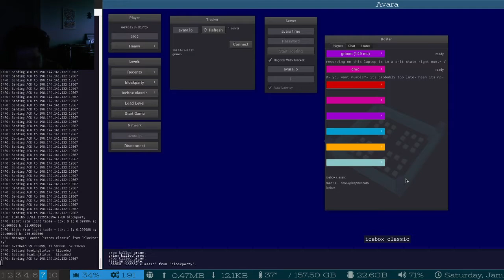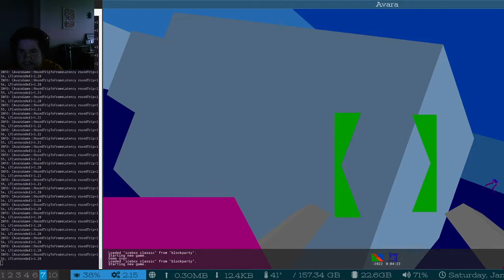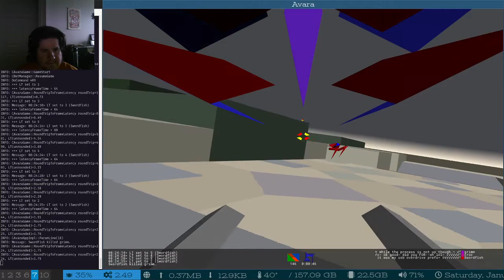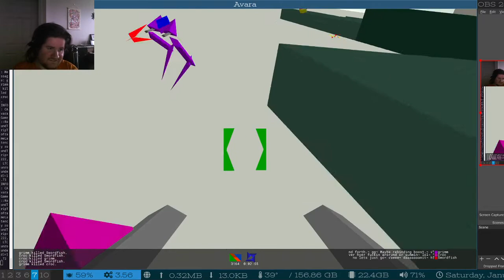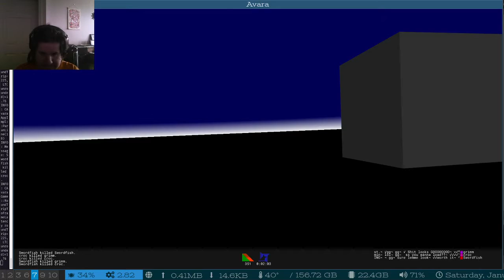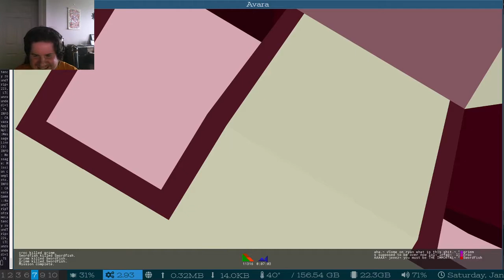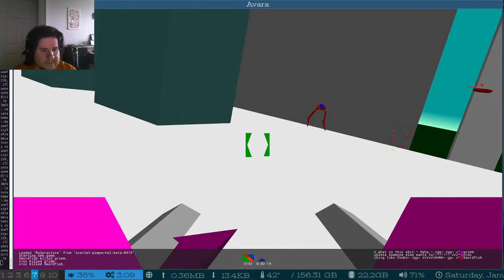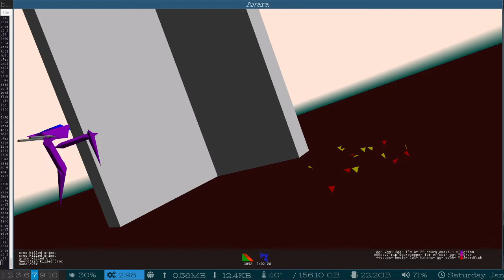Avara stream with grimm and Scarlet Swordfish - Jan. 9th 2021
00:00 Blockparty - icebox classic (croc, grimm)
08:23 Not-AA - Animosity
10:25 Not-AA - Catastasis (Swordfish joins)
13:22 Not-AA - Coercion
16:25 AA Tré - Lime Lender
19:01 Vox Populi
24:57 Fishrack Syndrome - Circuit Breaker
27:39 Strawberry - Strawberry Banana
34:47 The Lexicon - Disco
37:21 The Lexicon - Bawdy
40:55 Scarlet Pimpernel - Malpractice
45:23 Net '99 - Sands
46:49 A Bridge Too Far
48:41 Net '99 - Numb